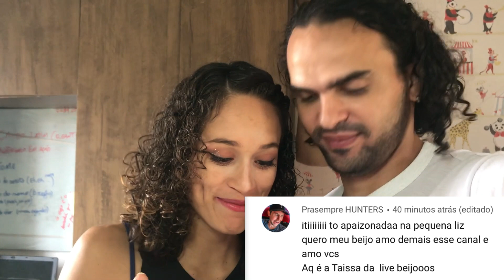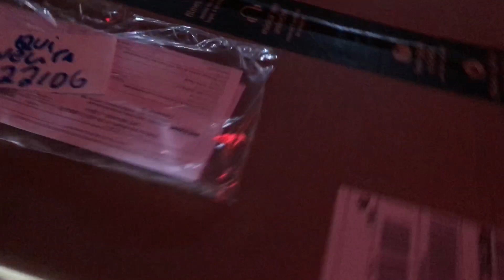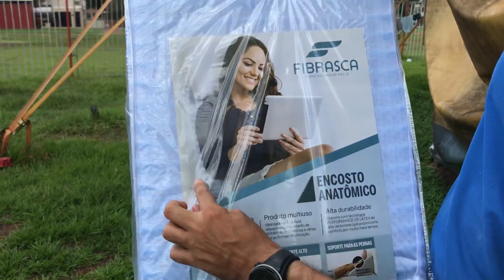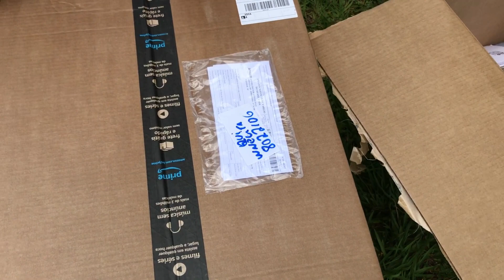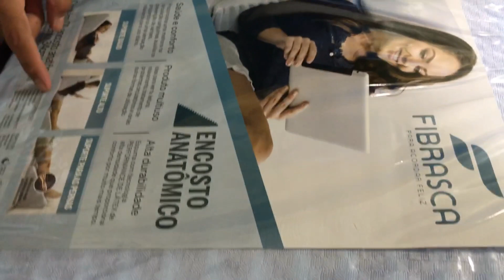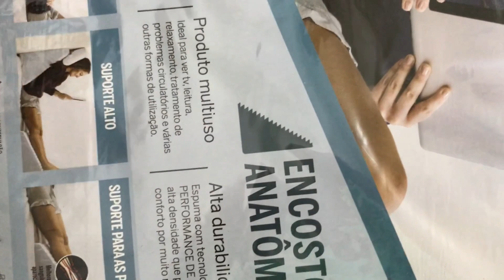CAMPANHA CONTRA O COVID-19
Buenos dias familia, hoje participamos de uma campanha contra o covid-19.